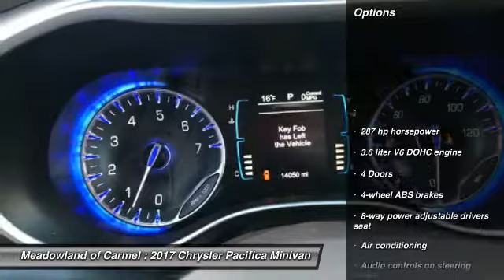2017 Chrysler Pacifica Carmel NY N1221R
Looking for the right minivan? Today could be your lucky day. this 2017 Chrysler Pacifica could be yours.